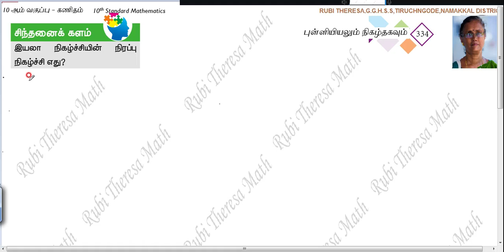TN Samacheer Kalvi _10th Maths _ Probability _ Tamil Medium _Thinking Corner _Page334